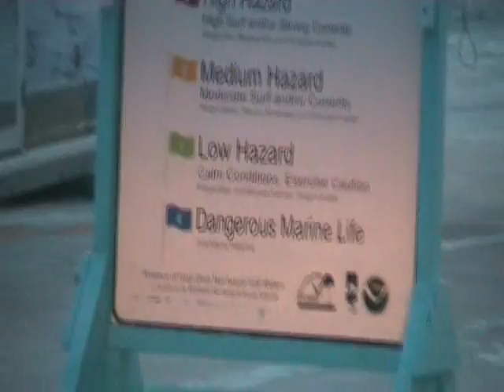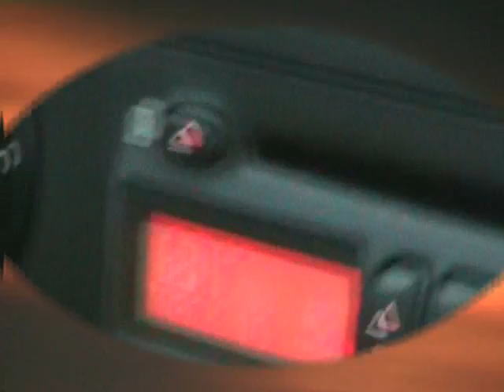I'll be up with the sun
Sunrise at Daytona Beach, Fl.

Arriving at the beach after a night of driving down to Florida from South Carolina via Atlanta.

We are on our mission to view the launch of Space Shuttle Atlantis for her STS-117 mission...